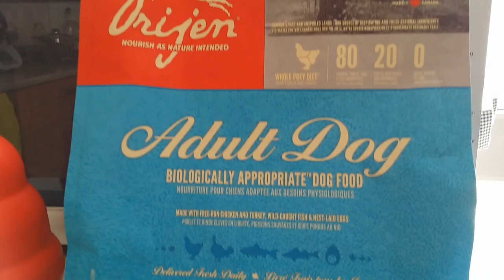Jack Russell Terrier and his Kong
Top Quality Toys + Top Quality Food = Happy Puppy